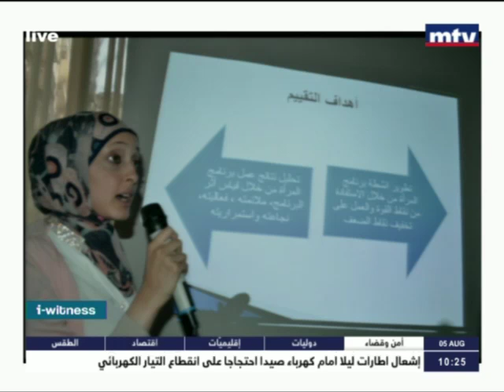I Witness - Marwa Melki - Amal Ghanoum 05/08/2015